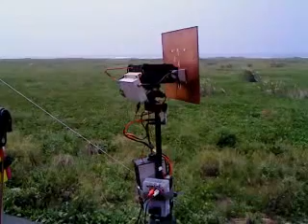fpv meeting chase ship and almost landing on it.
funny day